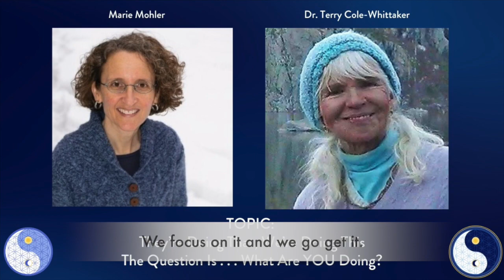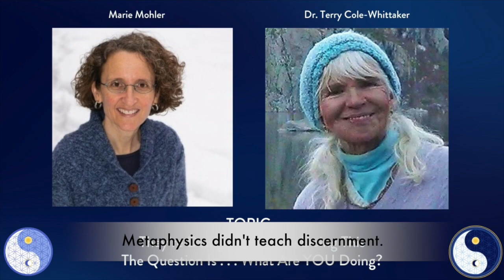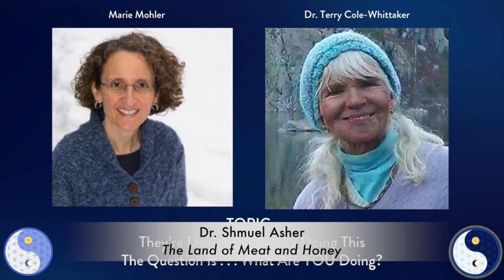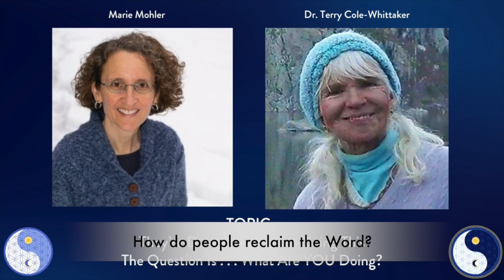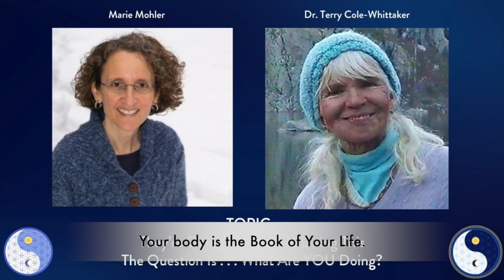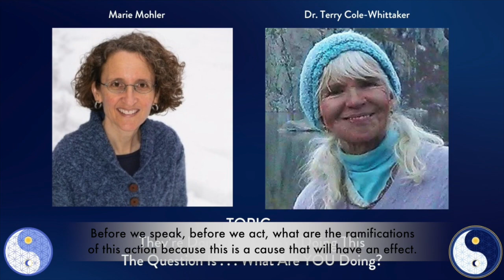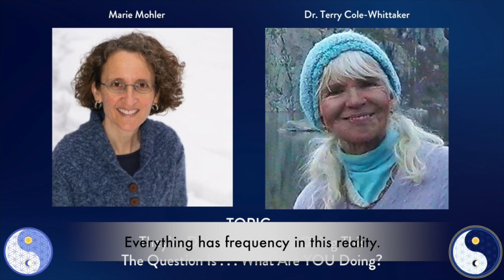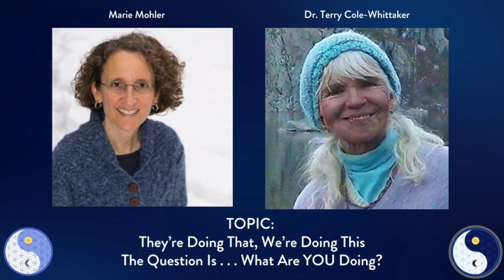#66 LWLW: Dr. Terry Cole Whittaker: Stay Focused, Engaged, & Enthused About What YOU Are Here To Do!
In Episode #66 of the Live Well Live Whole podcast series, Dr. Terry Cole-Whittaker joins Marie Mohler to talk about how we stay focused, engaged, and enthused about What We Are Here To Do in these Ascension Times.  In this podcast, we spotlight and share stories about the Mind, the Heart, the Traps of the 3D Matrix, the Creative Power in our Feelings, the Body as a Temple of the Living God, Truth, Illusion, and more!  Dr. Terry offers a wellspring of incredible stories, insights, and her keen awareness to assist you in remembering the Truth of Who You Really Are. Dr. Terry Cole-Whittaker is the author of 6 best-selling books: What You Think of Me is None of My Business, New York Times bestseller How to Have More in a Have Not World, The Inner Path, Love and Power in a World Without Limits, Dare to be Great, & Live Your Bliss.  Check them out!

To learn more about Dr. Terry Cole-Whittaker, her offerings and published work, and to contact her, please visit her

Please share this podcast with friends and family who might resonate and benefit from it.

For more information and to check out Marie's inspirational messages, please

Tune into the Frequency Writer Messages & Marinades, Whole Soul Mastery Podcasts with Amazing Guests, and Whole Soul School and Foundation's variety of inspiring podcasts via:

Spotify, Apple iTunes, Buzzsprout, Stitcher, iHeartRadio, Google Play Music + other favorite podcast platforms

Search:  Whole Soul Mastery or Whole Soul School and Foundation

If would like to support me and my work directly, please send donations

Marie Mohler/Whole Soul Mastery
400 S. Elliott Rd., Suite D259